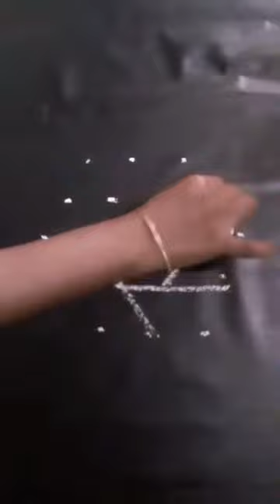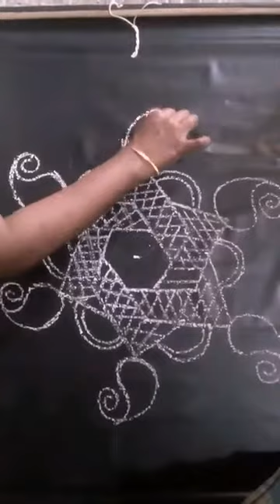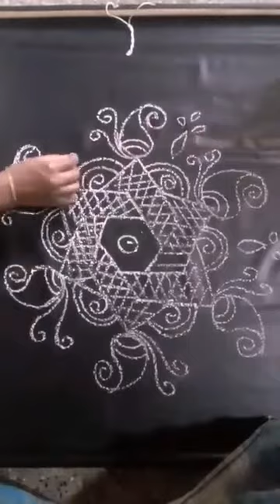Free hand rangoli part 1│Simple Rangoli Series│Rangoli with 5 dots│freehandrangoli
Free hand rangoli part 1
Simple Rangoli Series
Rangoli with 5X3 dots

This videos comes under our SIMPLE RANGOLI SERIES.

We used Free hand style in this rangoli which makes this rangoli most beautiful.

This video will definitely help beginners to draw beautiful rangoli and make their home entrances most beautiful and pleasant.

We will be uploading sequels for this FREE HAND RANGOLI.

To watch similar videos in this series , Please click the link below for playlist of SIMPLE RANGOLI SERIES.